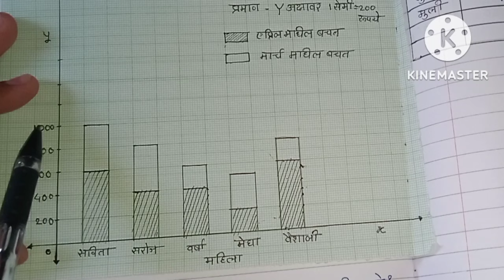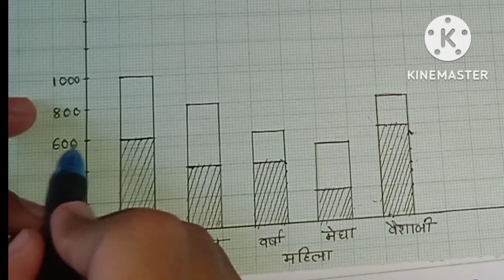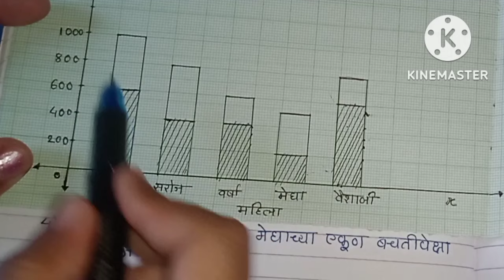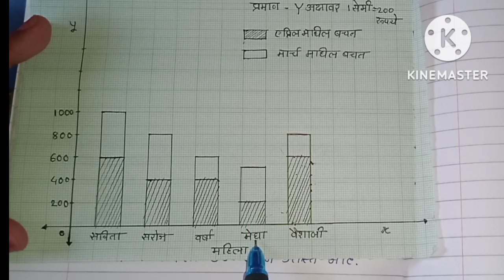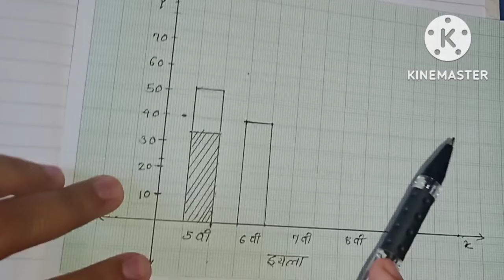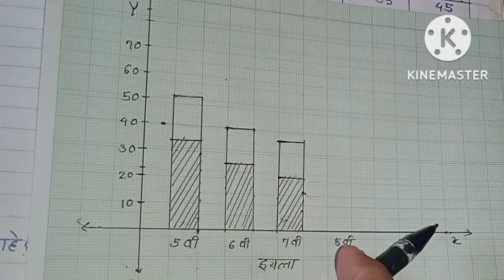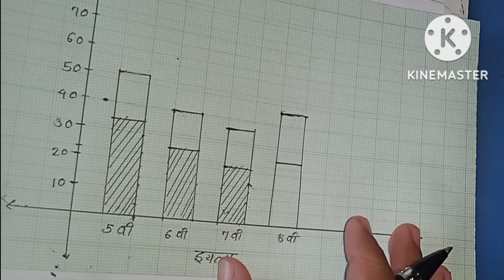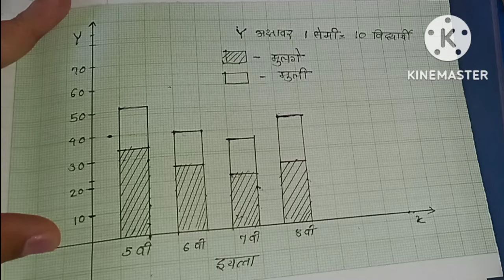इयत्ता आठवी विषय गणित सरावसंच 11.2